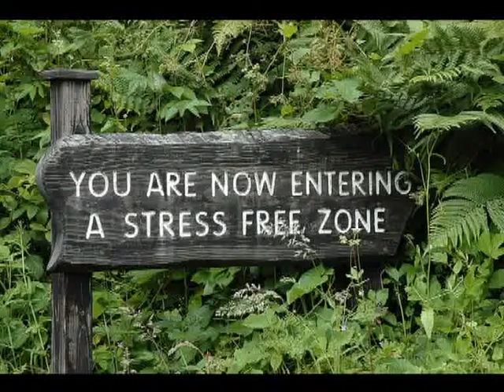Ilya Pozin: 7 Simple Steps to a Stress-Free Career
7 Simple Steps to a Stress-Free Career

1. Kick Your Email Addiction
This might be hard to face, but it's best to just tackle the truth directly: you have an addiction and it's your inbox. So many workers spend much of their day just playing catch-up to their emails. You might be in the middle of work when you hear the siren beep of a new email zooming into your inbox, and suddenly your work is halted so you can take a look.
It's time to detox from your inbox. Choose a few times during your day to check your email and stick to this schedule no matter what. For instance, you can check once in the morning, once around lunch, and a follow-up time an hour or two before clocking out. By limiting the amount of time you spend lost in your inbox, you can tune out the noise and allow yourself to focus.
2. Steer Clear of Workplace Drama
You came to your office to work and yet somehow your workplace has become more political than an episode of House of Cards. Office politics hurts company morale, and 47 percent of workers feel office politicking also hurts productivity. Sadly, a study by by Robert Half International found 60 percent of workers felt like they had to play the game.
Don't get caught up in stressful office politics. Let your work speak for itself and take yourself out of negative situations where gossip flows and hurt feelings flourish. One of the best ways to simplify your work life is to steer clear of the drama.
3. Give Yourself a Break
If you feel like you've hit a wall after lunch, know you're not alone. According to research, your body hits a sleepiness peak around 2 p.m.
Instead of taking a nap, which is still frowned upon in many workplaces, give yourself a little mental break. Take a few minutes to check in with friends on social media or take a walk outside to clear your head. Don't stress if your attention is lagging -- instead, give yourself permission to let your mind wander.
4. Surround Yourself With Positivity
It's hard to feel stressed when you're looking at a picture of a baby animal. This is certainly what researchers at Hiroshima University discovered when they found pleasant images such as tiny kittens make workers more productive.
To cut down on stress, surround your office space with positive images. Don't leave your office or cubicle empty -- fill it with planets, posters, and pictures of loved ones. A positive work environment can work as a pick-me-up when you get particularly stressed.
5. Communicate Regularly
It's easy to feel overwhelmed if you don't think your voice is being heard by upper management. In fact, less than one-third of workers felt management would change practices based on suggestions and feedback provided by employees. You want to be respected at your company, and the best way is to make your voice heard. Cultivate communication networks with your coworkers, your team, and your boss. If your workload is overwhelming, don't be afraid to say something and ask for practical solutions to cut down on your stress levels.
6. Learn to Say No
You might want to do everything and tackle every possible challenge, but sometimes the biggest challenge is finding the strength to say no. Taking on too much responsibility is the best way to end up burnt out and feeling frayed. Research by the University of California in San Francisco found people with difficulty saying no are more likely to experience stress. While unpleasant, sometimes the healthiest thing you can do is bow out gracefully and avoid overextending yourself.
7. Take Note of Your Silver Linings
It's easy to let the little stresses on the job pile up and blot out the things you genuinely love about the job. Every day, take a few minutes from your schedule to jot down your workplace "silver linings." Write down a project you're excited about tackling, a nice thing a coworker did, or even a reminder of why you love your job. It's easy to make a mountain out of a molehill, but don't let the daily grind rid you of your career passion.
Image courtesy of thornypup; Flickr
About Ilya Pozin:
CEO of Open Me. Columnist for Inc, Forbes & LinkedIn. Serial Entrepreneur.